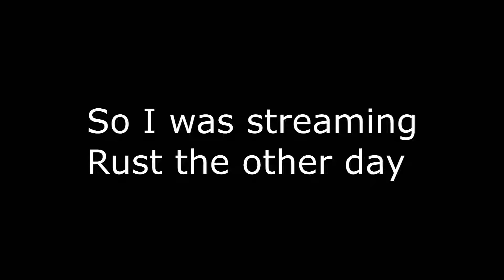THEY BLEW IT UP!!! | Twitch Highlight #16 (Rust)